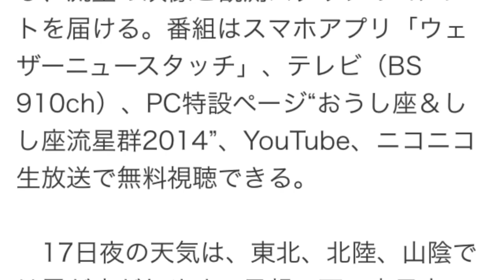ダブル流星群‼︎おうし座&しし座‼︎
今なら無料動画プレゼント‼︎
YouTubeで稼ぐ！

今夜はおうし座＆しし座“ダブル流星群”　ウェザーニューズが生中継
ねとらぼ 11月17日 12時25分配信
特設ページ
ウェザーニューズは11月17日、ダブルで出現するおうし座流星群としし座流星群の生中継を全国7カ所から行う。

　同日午後10時から、同社のライブ放送番組「SOLiVE24」で特別番組を放送し、全国7カ所のロケ先から流星を生中継し、流星の映像と観測スタッフのコメントを届ける。番組はスマホアプリ「ウェザーニュースタッチ」、テレビ（BS 910ch）、PC特設ページ“おうし座＆しし座流星群2014”、YouTube、ニコニコ生放送で無料視聴できる。

　17日夜の天気は、東北、北陸、山陰では雲が広がりやすい予想。西～東日本の太平洋側、北海道は観測チャンスがある見込み。